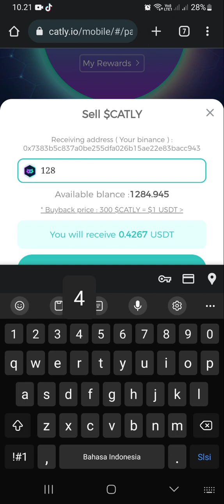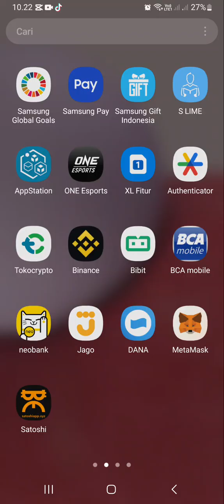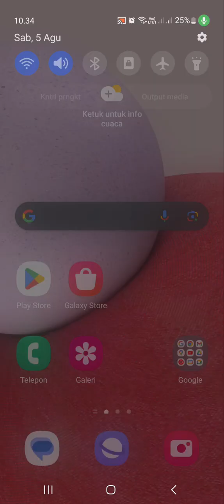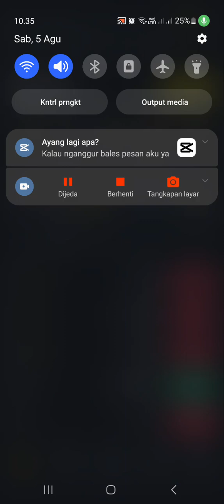catly io - proses withdraw 100% asli